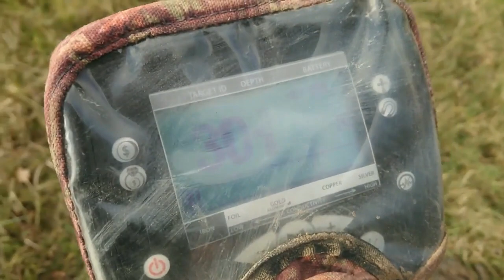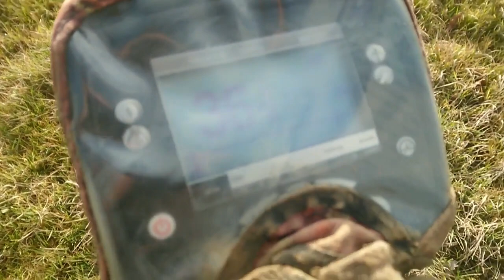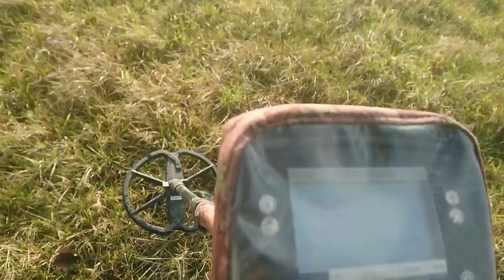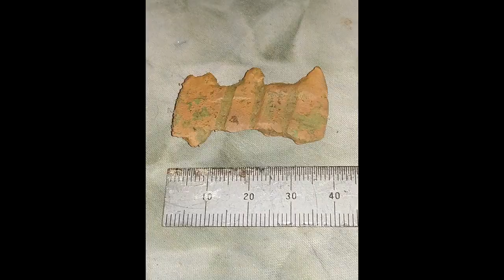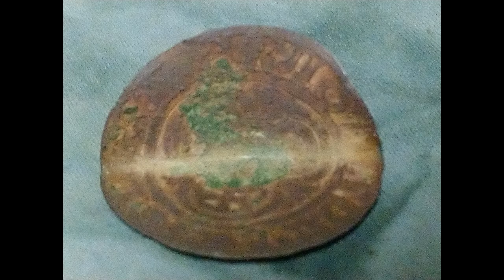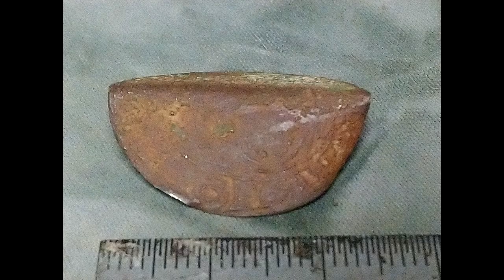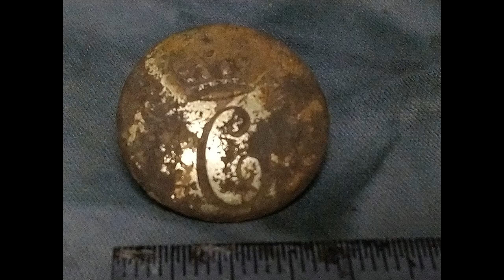METAL DETECTING IN ESSEX 9 - GOING LEAD MAD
A NEW PERMISSION